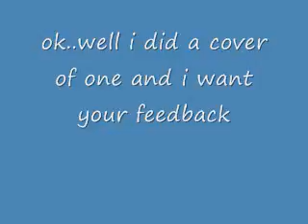One beginning cover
that is what i have so far tell me what you think

Gear.

Guitar:Ibanez rg series

Amp:Line 6 spider 3 15 watt effets set to reverb